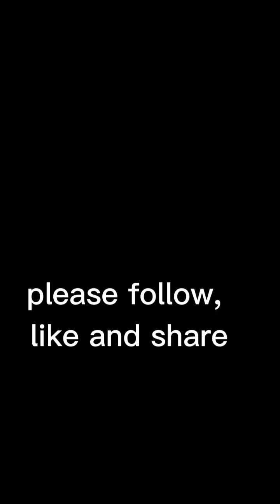Agriculture properly defined